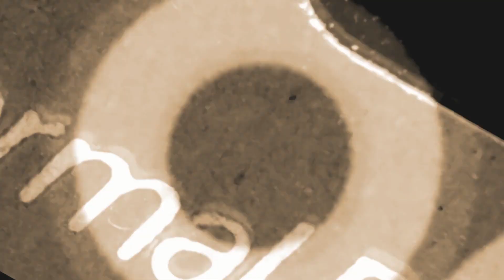Sam Bofya - Black 29 (Preview)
Sam Bofya is back with another banger! 🧨💥

Get your copy now, available exclusively on Beatport!